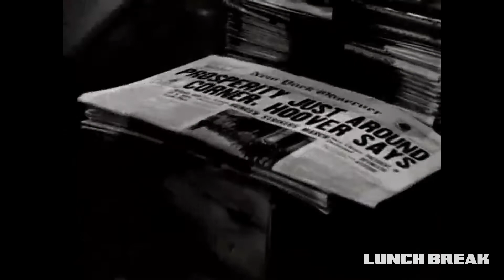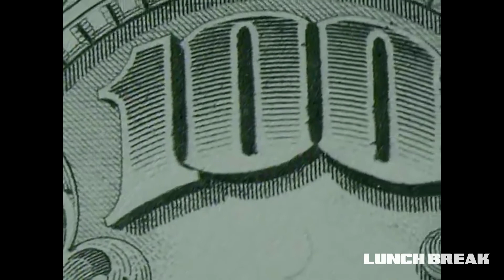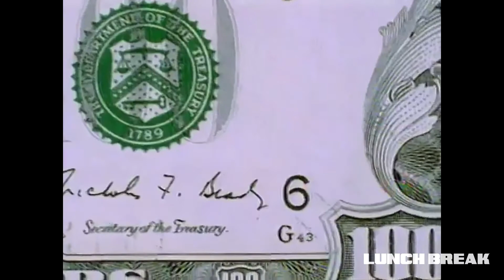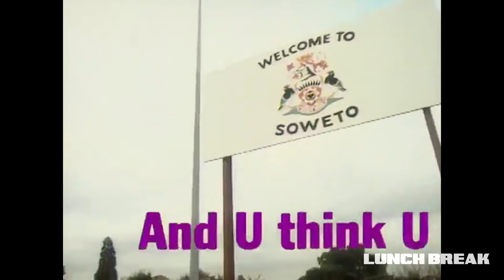Lunchbreak Season 1 Episode 6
"Lose Until You Win What Matters" - Lunchbreak is a delicious serving of your favorite Jams mixed with information, motivation & inspiration. Let's Eat!